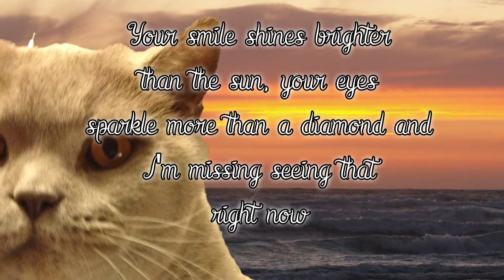CLARENCE AND THE HARDEST PILLOW!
CLARENCE THE REGULAR CAT AND THE HARDEST PILLOW (stone)